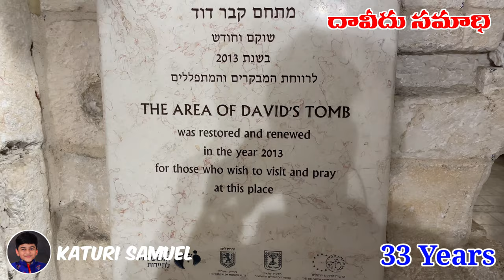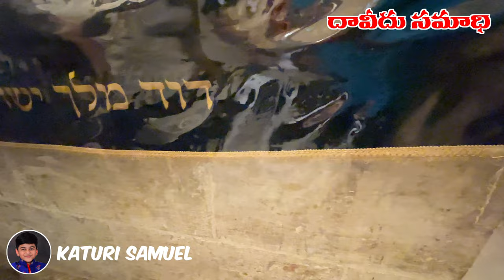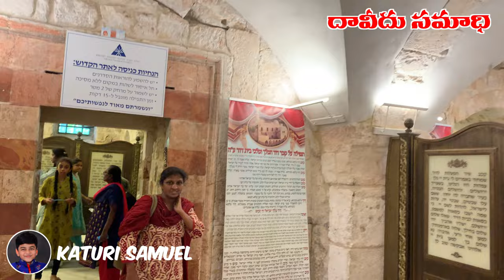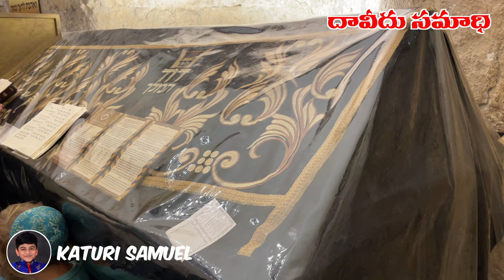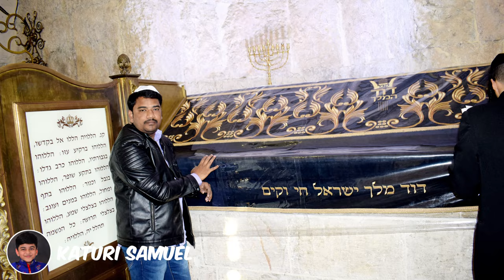David's Tomb | దావీదు సమాధి | Israel | Holy land Tour @Katuri Samuel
దావీదు సమాధి/David's Tomb in Jerusalem/Israel Tour/Holy land Tour Telugu/Katuri Samuel
DAVID'S TOMB/ KING DAVID'S TOMB/ TOMB OF DAVID/JERUSALEM/ISRAEL/HOLY LAND SITES
By God's Grace and after 3 years of waiting we finally visited the Holy Land Tour
Please watch our Holy Land videos in our Katuri Samuel YouTube Channel and be Blessed to Many